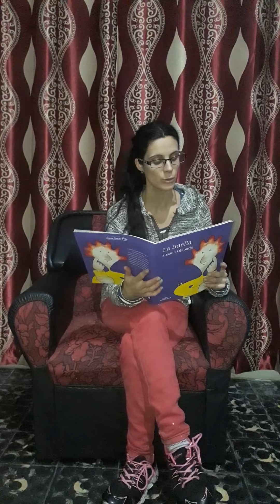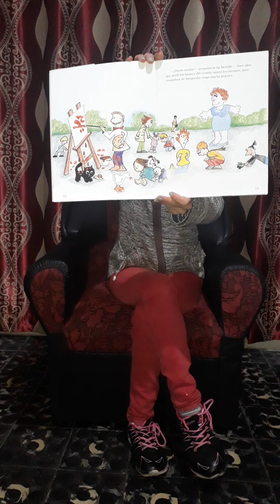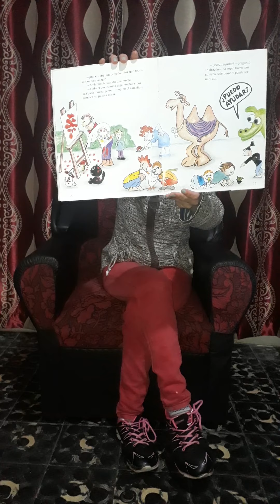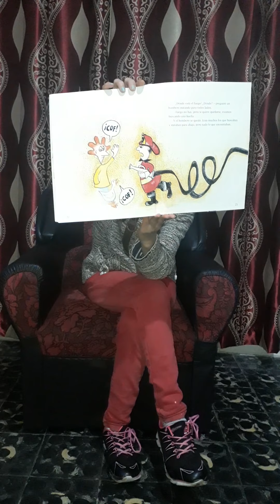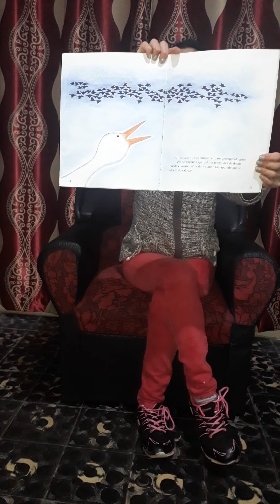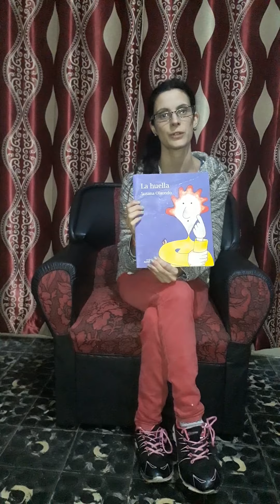La huella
Susana olaondo